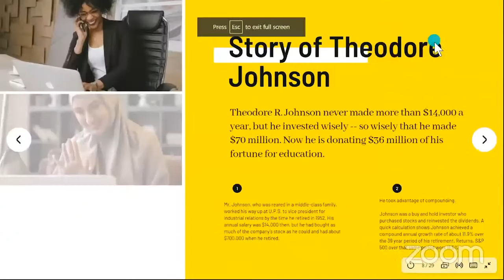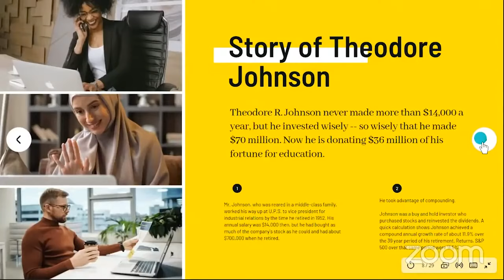The Story of Theodore Johnson Market Mondays w/ Ian Dunlap